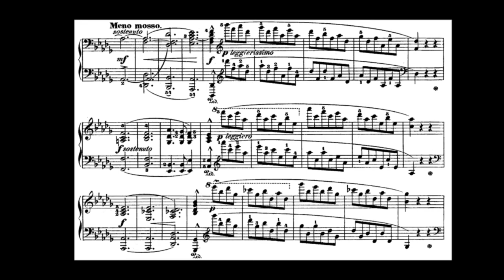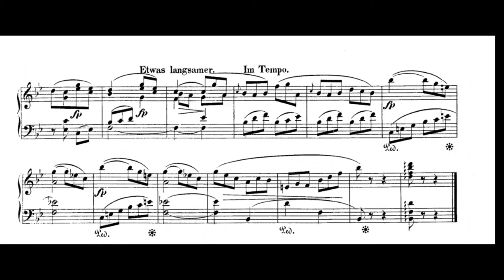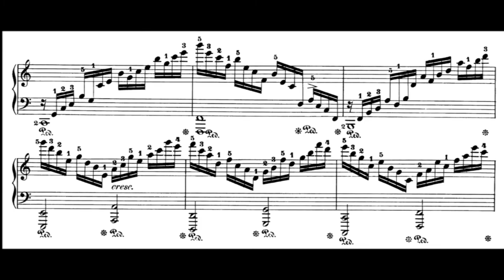Pianist Ian Holtham CONQUERS Schumann and Chopin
Sheer technical brilliance from the Head Professor of Keyboard at the Melbourne Conservatorium.

Chopin, Scherzo 3
Schumann, Waldszenen 5
Chopin Etudes 2, 1 and 4